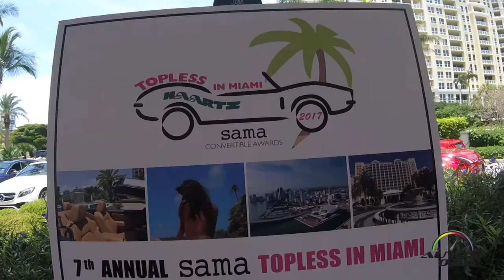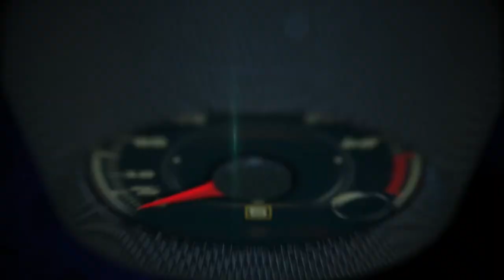Topless in Miami 2017, the best convertibles and panoramic sunroofs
Topless in Miami 2017, the best convertibles and panoramic sunroofs fromAlfa-Romeo, Audi, Bentley, Buick, Cadillac, Chrysler, FIAT, Ford, Infiniti,Jaguar, Jeep, Land-Rover, Mazda, Kia, Lexus, Mercedes-Benz, Porsche Rolls-Royce, Volkswagen.